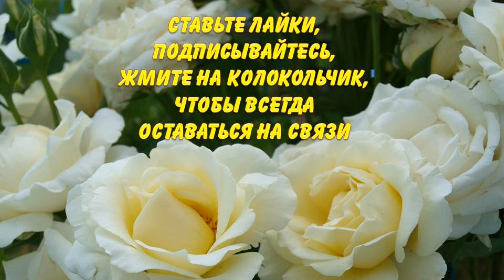Каким образом можно сформировать хороший урожай баклажанов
Авторы канала Раиса Горяченко и Александр Волик выращивают в 2022 году баклажаны Фабина. Уже собраны первые плоды, на зимнюю заготовку икры ушли баклажаны второй волны. Теперь продолжается формировка третьей волны урожая баклажанов. Как это сделать? Смотрите видео "Каким образом можно сформировать хороший урожай баклажанов".